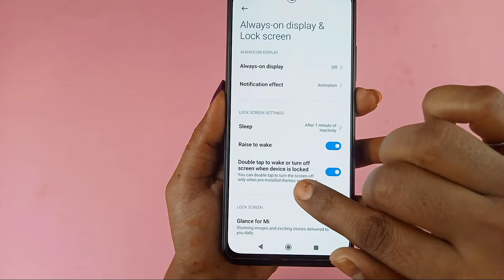redmi a2 double tap on off screen / redmi a2 double tap turn on off screen setting / redmi a2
hello doston aaj ki is video mein humne aapko bataya redmi a2 mobile mein double tap turn on off screen setting enable kaise kiya jata hai